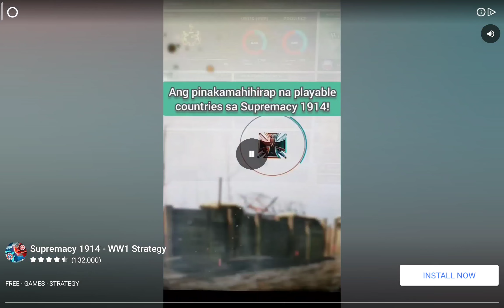Dead Ahead Zombie Warfare